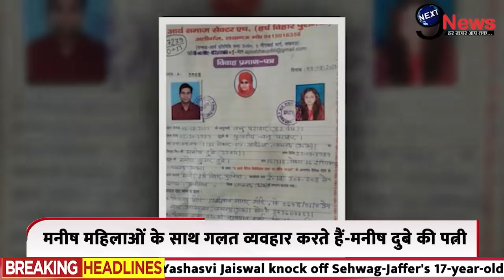SDM Jyoti Mourya : ज्योति संग पति मनीष के रिश्ते पर पहली बार खुलकर बोलीं पत्नी, आलोक के समर्थन में..